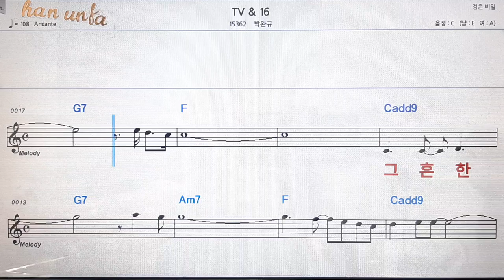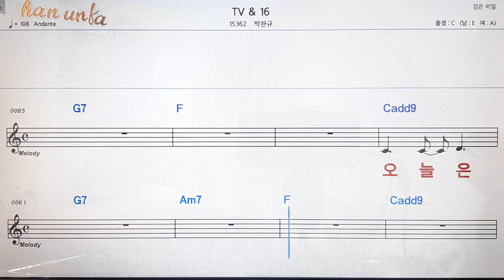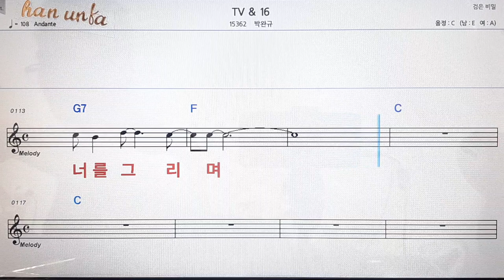Tv & 16/박완규👍노래 반주, 코드 악보,가라오케💋Karaoke*Sheet Music*Chord*MR